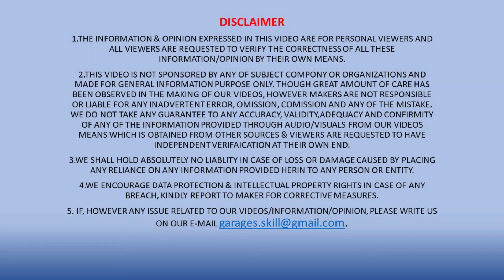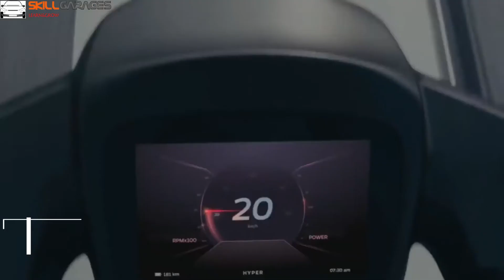New Payment Plan || Ola Electric Scooter || S1 & S1Pro || olaelectric # s1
Hello friends, as Ola Electric have updated about its new payment plans on delivery of booking electric scooters. So, we provide a short update about it with the booking process. Book your Ola Electric bike on coming date of booking and be ready for test drive. If you love and like to ride with ola e-scooter then pay your final payment and you will be delivered your loved one.